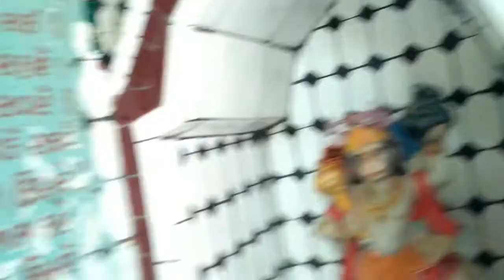Sree Shatta Narayan Dham Mandhir @ gujrate_india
It have Underground Tannel